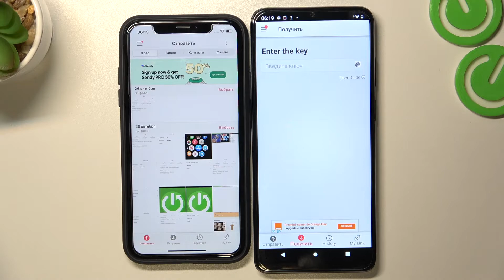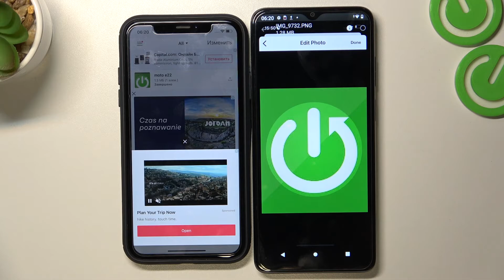Как перенести файлы с Айфона на Motorola E22 / Переброс данных с iPhone на Motorola E22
Если Вы хотите перекинуть все или какие-то данные со своего нового iPhone на телефон Motorola E22, но не знаете, как это правильно и проще всего сделать, тогда мы предлагаем Вам просто обратить внимание на данное видео. Здесь мы покажем и расскажем, как правильно перебросить все нужные Вам данные с айфона на Motorola E22 устройство.

Как перенести файлы с Apple iPhone на телефон на Motorola E22? Как перебросить данные с Apple iPhone на Motorola E22? Как выполнить перенос данных с телефона Apple iPhone на Motorola E22? Как выполнить перенос файлов с Apple iPhone на Motorola E22?